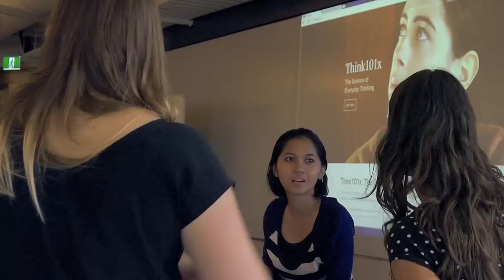Episode 1 − A Taste: On campus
A taste of things to come, a few questions, and information about the course.